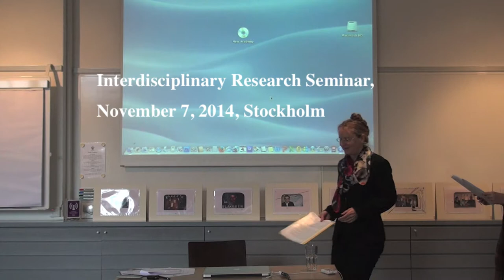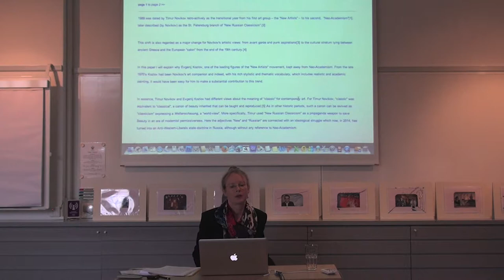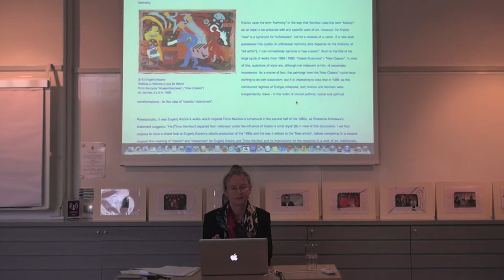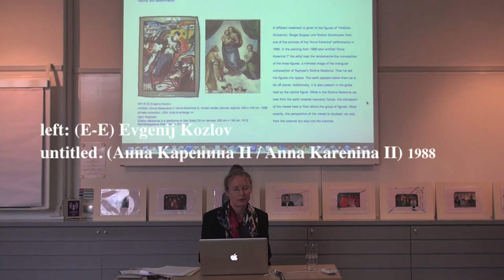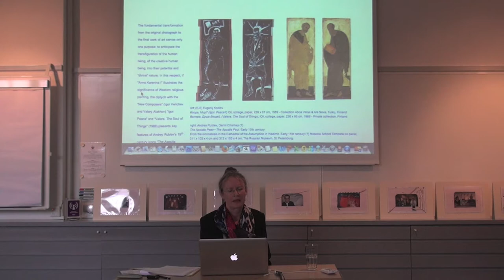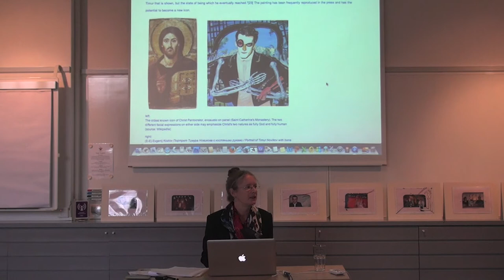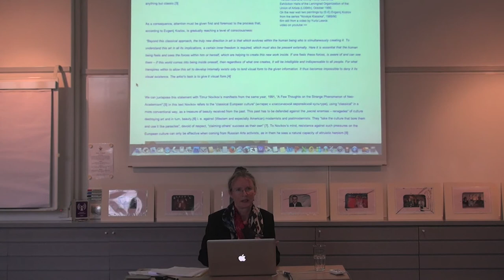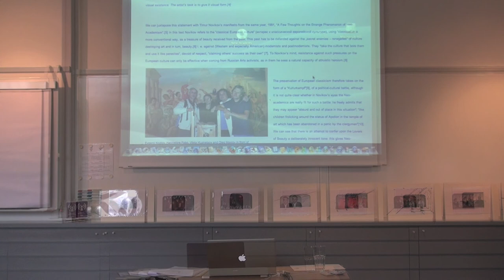(E-E) Evgenij Kozlov “New Classic” and Timur Novikov “New Russian Classicism” by Hannelore Fobo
Hannelore Fobo:
(E-E) Evgenij Kozlov “New Classic” and Timur Novikov “New Russian Classicism”
(a lecture in English)
Neo-Academism and Neo-Conservatism in Contemporary Russian Art, Music and Film: 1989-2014
Interdisciplinary Research Seminar, November 7 2014, Stockholm
The Royal Swedish Academy of Letters, History and Antiquities and Dalarna University, Sweden